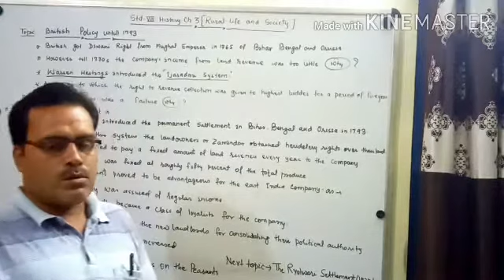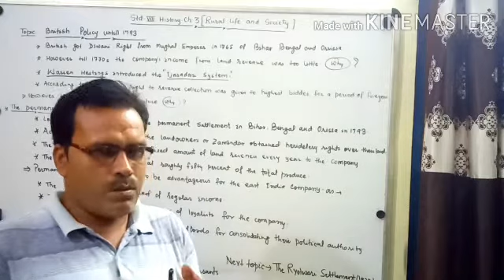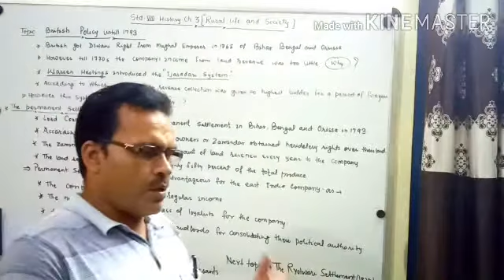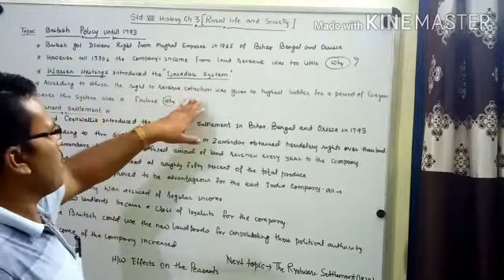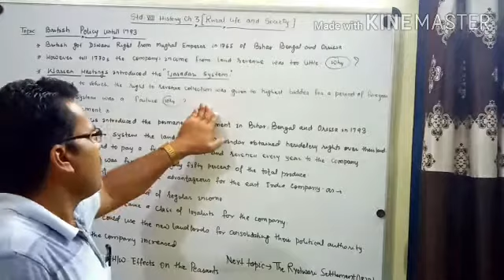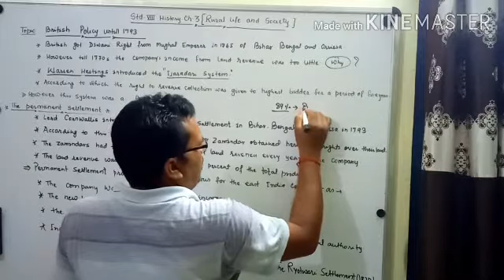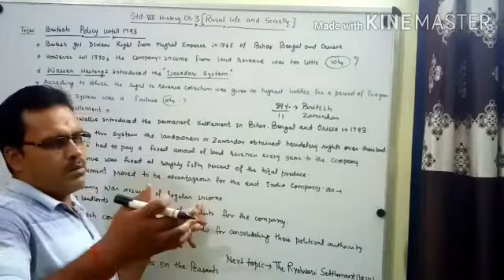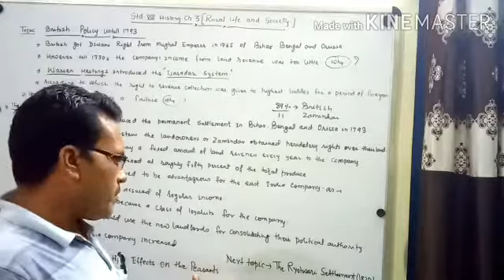Rural life and society std 8 history ch 3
British politics until 1793